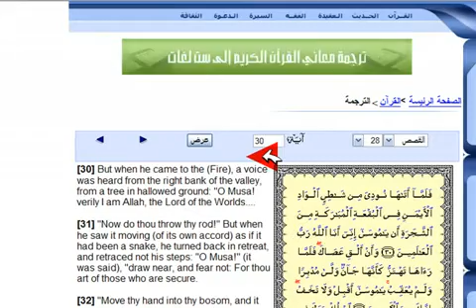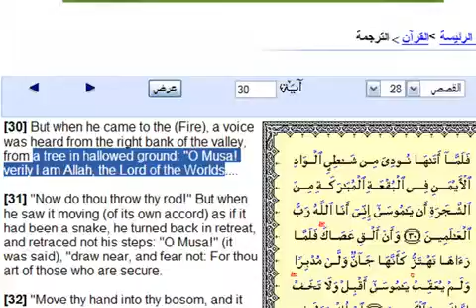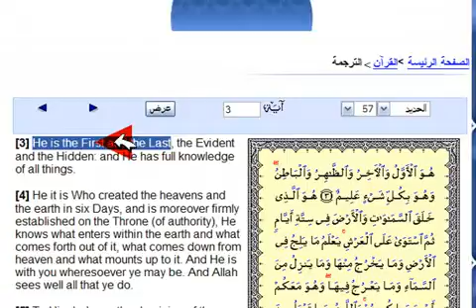Top_10_reasons_why_Jesus_Christ_Isn_t_God_part_3